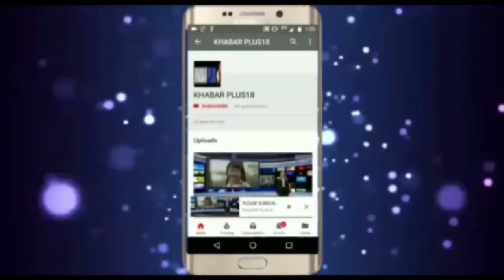सचिन पायलट का गुलाबचंद कटारिया को कड़ा जवाबSachin Pilot's strong response to Gulabchand Kataria